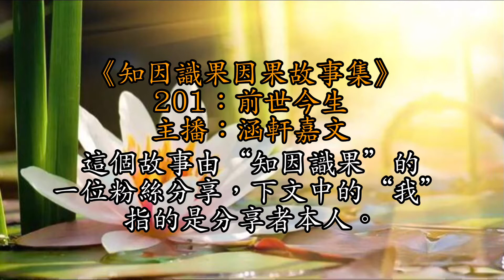201：前世今生丨一個會看事的朋友告訴說：這是冤親債主討債來了！念《地藏菩薩本願經》